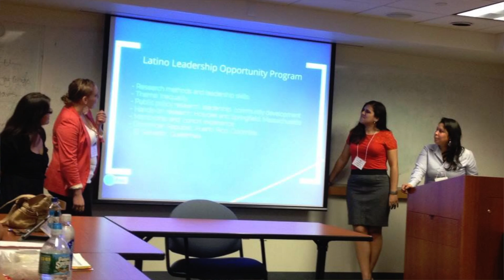Get to Know 2017 JFK Winner Daniela Bravo-Terkia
The JFK Award is the highest honor a UMass Boston undergraduate can receive. This year's JFK Award winner is Daniela Bravo-Terkia, who has dedicated her time at UMass Boston to making sure undocumented students like her don’t feel pressured to hide. In this video, Bravo-Terkia talks about some of her experiences on campus and her future plans.